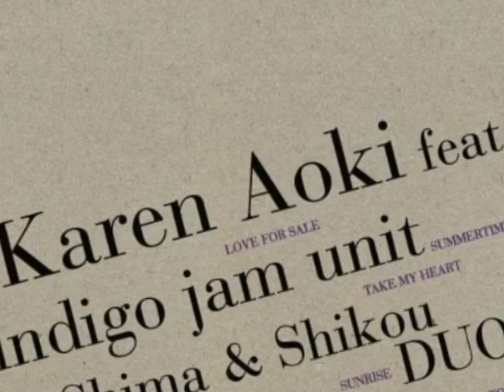My Funny Valentine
こんな"マイ・ファニー・バレンタイン"は初めて聴く、不思議な演奏で、最後までハラハラ、ドキドキで聴いていた。